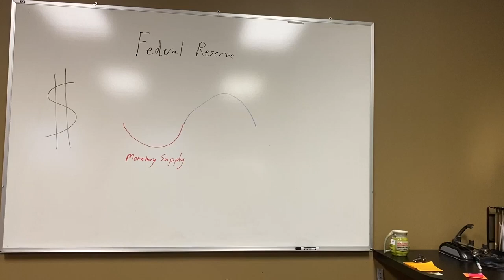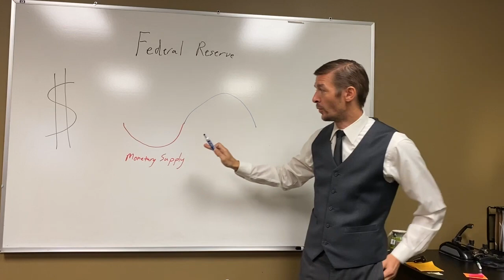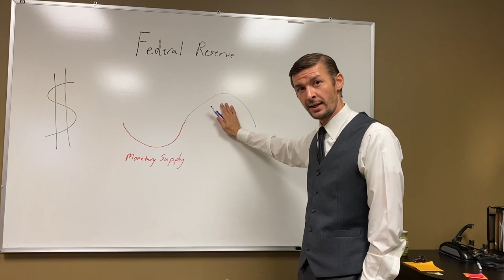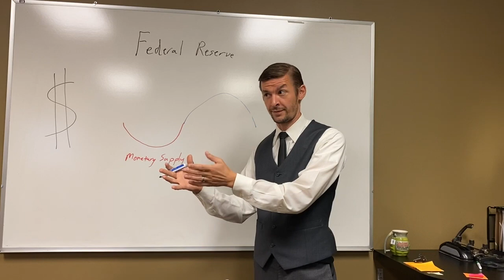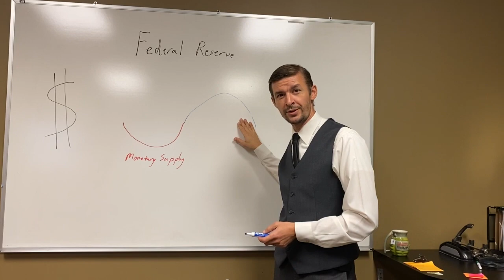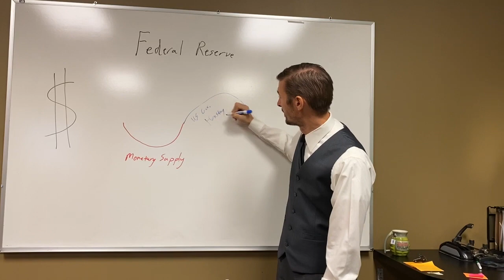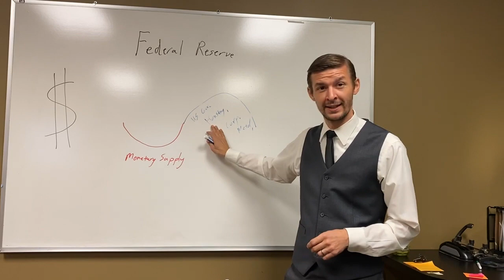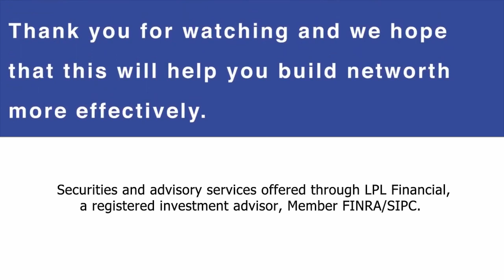How the Federal Reserve works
Dustin Mac Brown, CFP, AAMS
Financial Advisor
The views and opinions expressed here are solely those of Dustin Brown. All information is believed to be from reliable resources; however, we make no representation as to its completeness or accuracy.

Investors cannot directly invest in indices. Past performance does not guarantee future results.